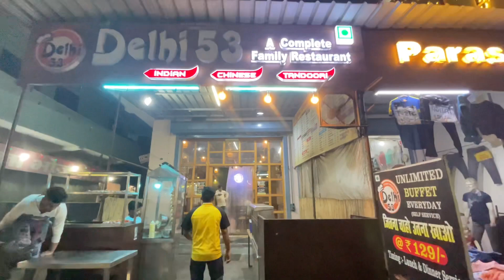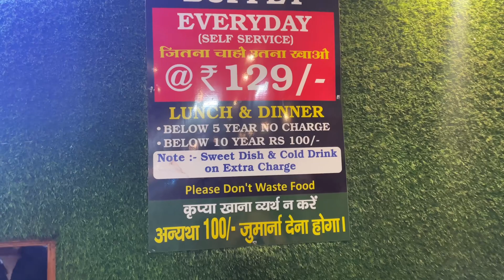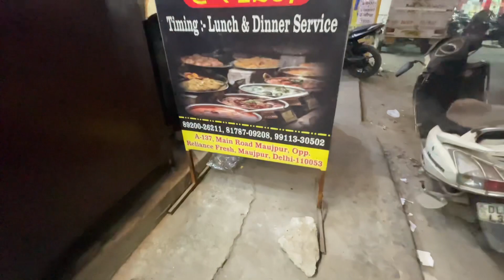UNLIMITED FOOD BUFFET IN 129/-||UNLIMITED FOOD IN DELHI || MAUJPUR || JINTA MARJI KHAO || BEST FOOD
WELCOME TO XTREMERIDER01 IN THIS VLOG WE ENJOYED UNLIMITED BUFFET IN ₹129 AT MAUJPUR

(RESTAURANT NAME - DELHI 53)

FOOD IS TOO DELICIOUS WE HAVE ENJOYED ALL DISHES

UNLIMITED FOOD @129

1-SHAHI PANNER

2-DAL MAKHNI

3-WHITE CHOLE

4-BUTTER NAAN

5-BUTTER ROTI

6-NOODLE

7-FRIED RICE

￼ADDRESS-A/137 MAIN ROAD MAUJPUR NEAR RELIANCE FRESH DELHI-110053

Mobile number

(TIMING 12:00-4:00   7:00-10:00 )

VISIT THERE AND ENJOY UNLIMITED FOOD

I HOPE YOU LIKE THIS VIDEO.THANK YOU II

SUPPORT US THROUGH SOCIAL MEDIA PLATFORMS:-

 Imrsingh?igshid.

FACEBOOK: - username:- luckyy singh